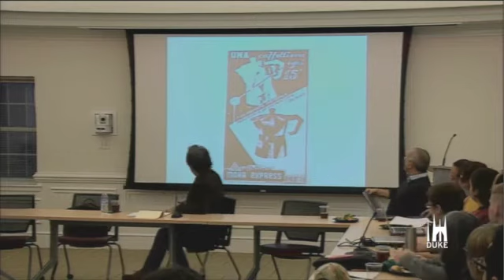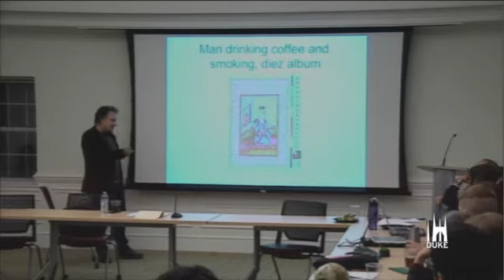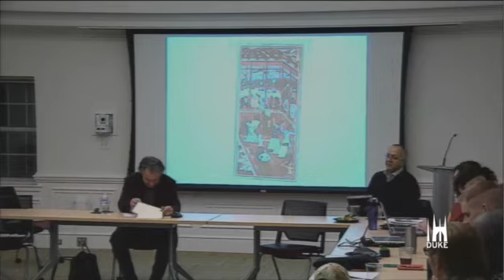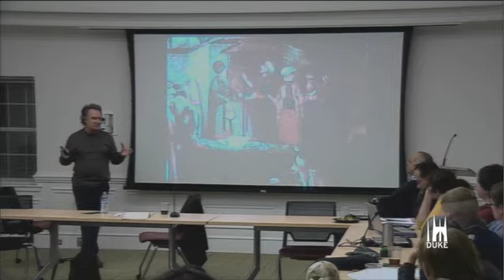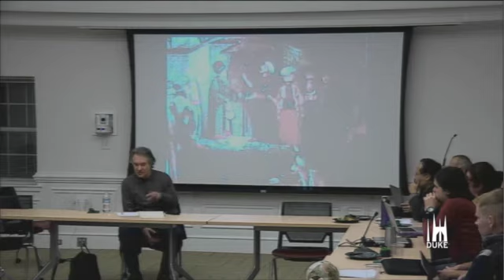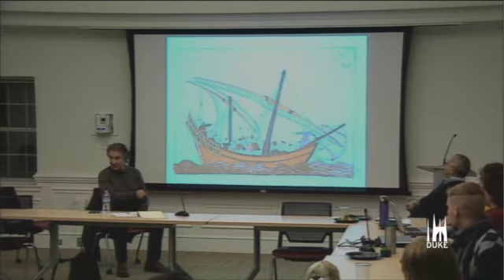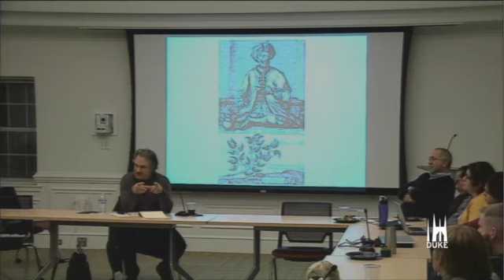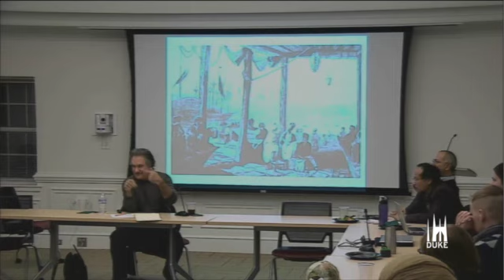Focus on Istanbul - Working Group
Professor Cemal Kafadar is a Professor of Turkish Studies at Harvard University. Kafadar presented at the Focus on Istanbul Working Group as part of the "Rethinking Global Cities project"

This conversation was made possible by the Rethinking Global Cities project, a Duke University project funded by The Andrew W. Mellon Foundation's "Partnership in a Global Age".